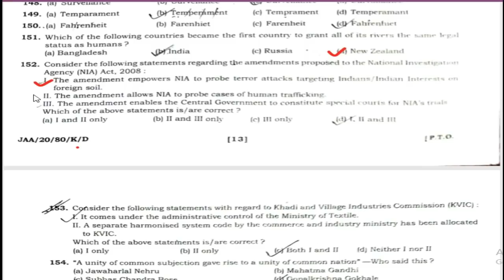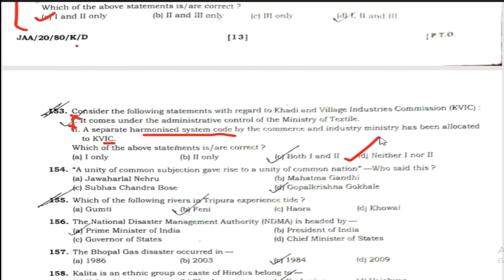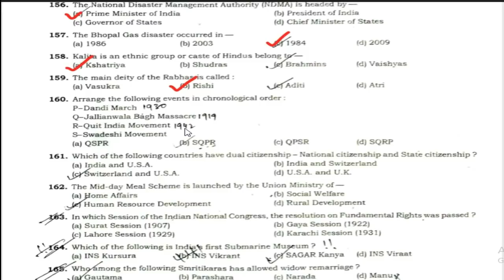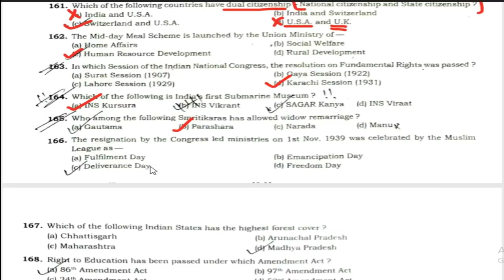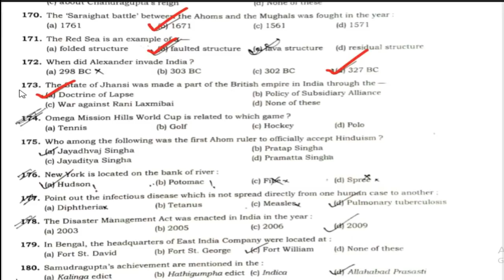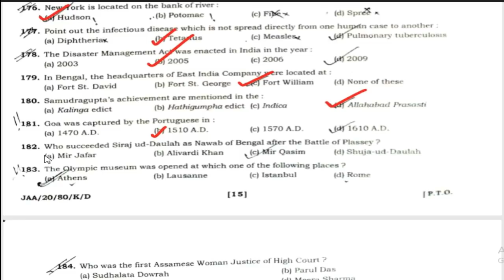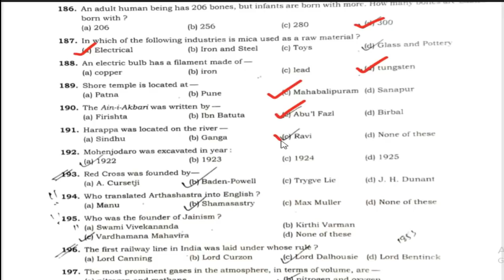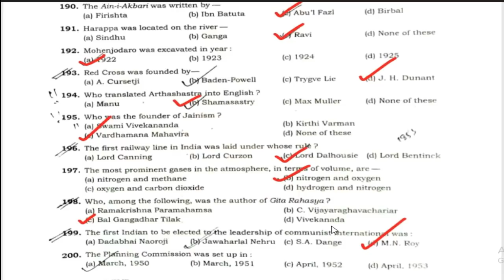GS Part Solved | Assam Secretariat JAA 2021 | 50 GS MCQ | Exam dated 21-02-2021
This video starts from Qn No. 152. Sorry for the technical glitch.

Q) 151: Correct ans: (a) Bangladesh.
(Although New Zealand was the first country, followed by India, to grant one of its rivers the legal status of human; Bangladeshi SC, in July 2019, granted 'all its rivers' legal status of human and thus became first country to achieve that feat.

Fully solved GS paper of Research Assistant conducted by APSC for the Urban and Transformation Development Dept (exam held on 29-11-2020)

Fully solved GS Paper of Research Assistant Exam conducted by APSC for the Town and Country Planning Department (Exam dated: 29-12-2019)
All GS Q&A FROM SI EXAM | উপ-পৰিদৰ্শক পৰীক্ষাৰ সমূহ সাধাৰণ জ্ঞান প্ৰশ্নোত্তৰ | Assam Police SI examination Dated 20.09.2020 (cancelled)

If you are a student of class 10 & preparing for upcoming HSLC 2021, prepare with 'eKuhipath'. Visit the following links:

If you're an aspirant of various competitive examinations, prepare with 'eKuhipath'.
Links of various important MCQ series given below:

40 MOST IMPORTANT GS MCQ | ASSAM POLICE  | ASSAM SECRETARIAT | EXCISE | APSC PRELIMS